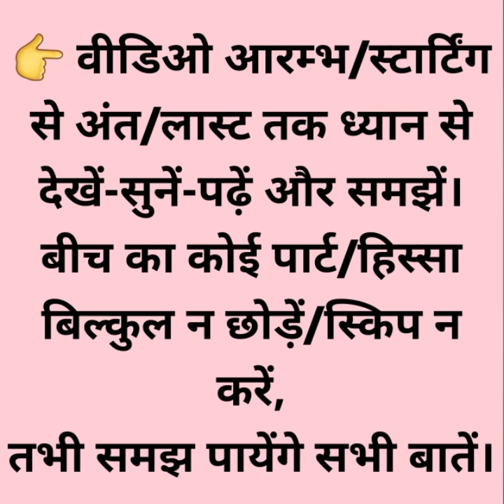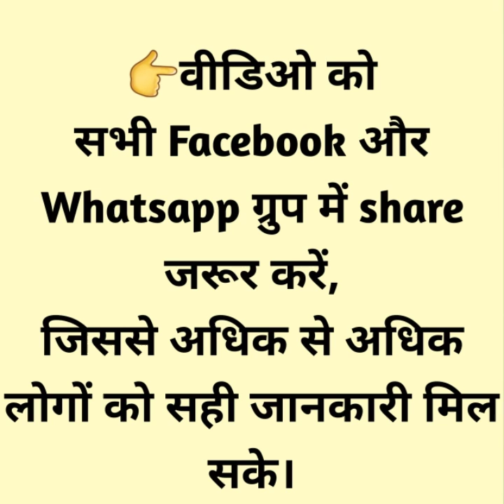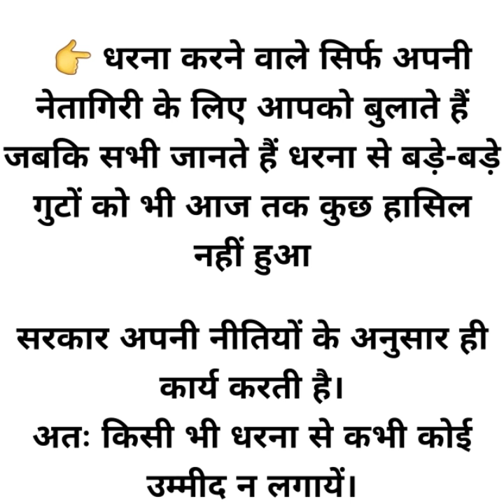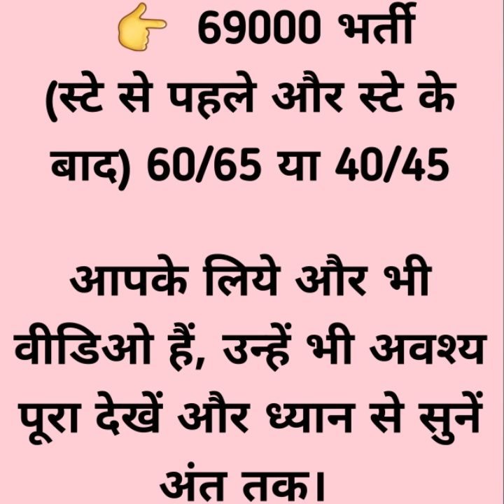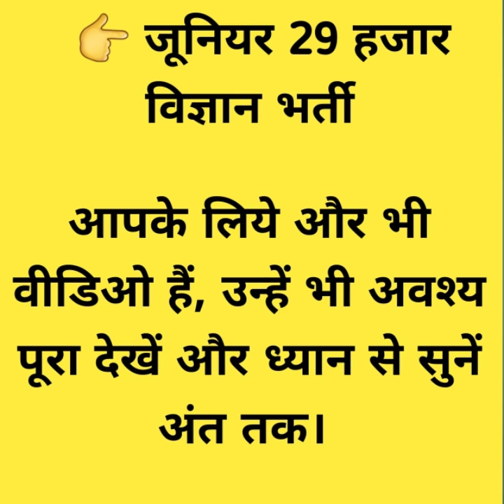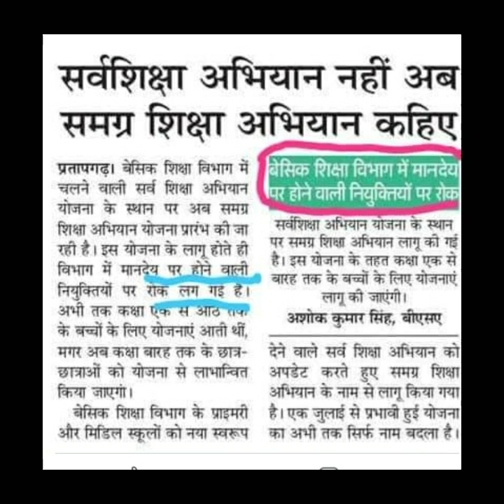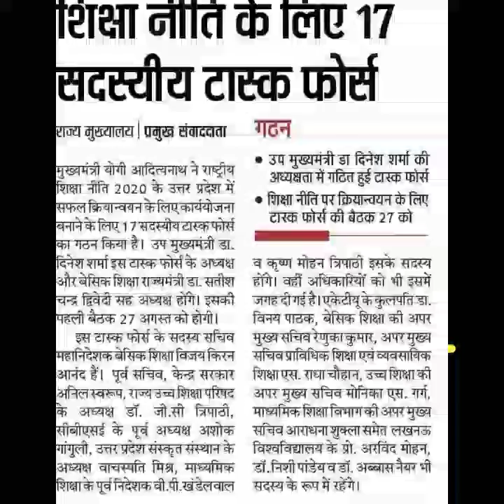अनुदेशकों, रसोइयां से संवाद लखनऊ 29 दिसम्बर 2021